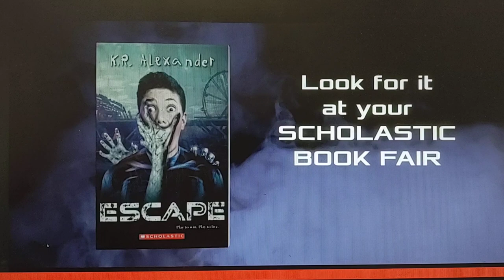Escape by K.R. Alexander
Scholastic book fair Spring 2022